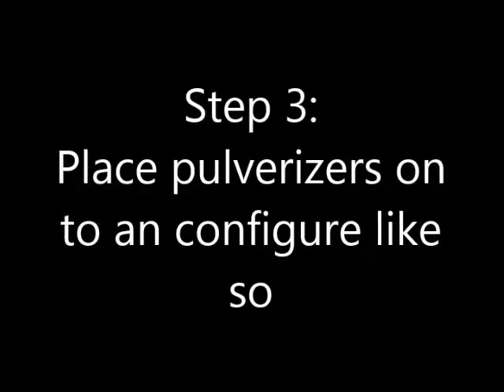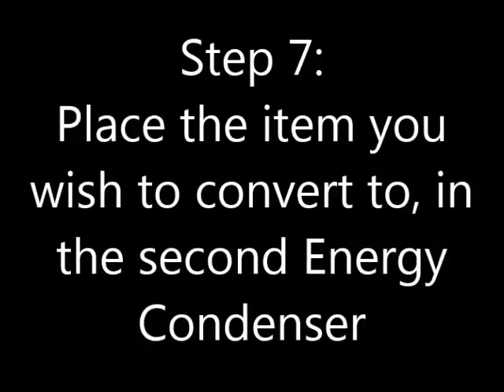ProjectE Infinite EMC Tutorial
There used to be a way to make infinite EMC from blaze rods and blaze powder for EE2 in Tekkit. Since then Equivalent Exchange has become boring but ProjectE is a 1.7.10 version of EE2. I made this tutorial to show that the old method still works, you just have to change it a little bit.